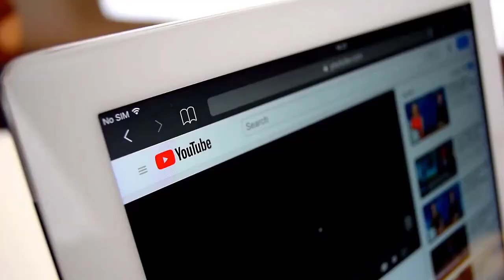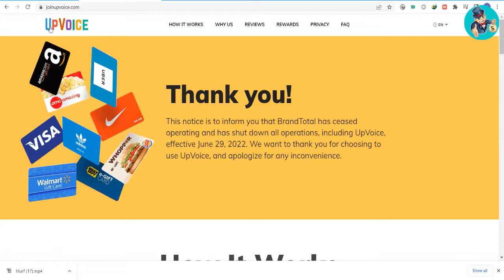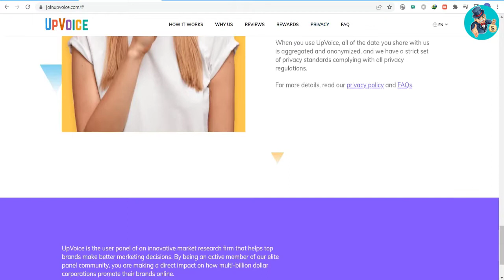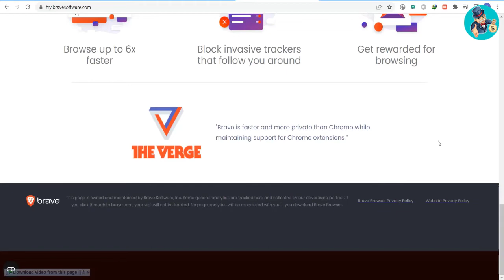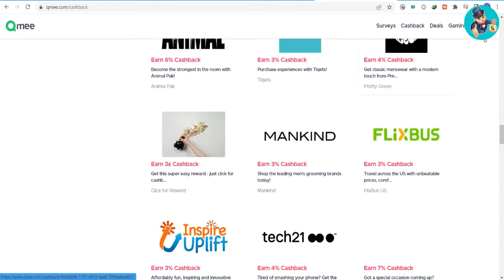Make $425 Every Day by Downloading Apps! Make Money Online Worldwide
In this video, you'll learn how to make an easy $425 every day by downloading and using apps! This simple money-making method can be used by anyone, anywhere in the world, and all you need is a smartphone and an internet connection. Just download the apps that are recommended in the video, use them as directed, and watch the money start rolling in!

🎬SUGGESTED VIDEOS
Don't forget to watch other videos. Please check them out :

LEGAL:
Any earnings or income representations are aspirational statements only of your earning potential. There is no guarantee that you’ll receive the same results or any results at all for that matter. Your results will depend entirely on your work ethic, experience, etc. As always there is a risk with any business. We are not a financial advisor and nothing in this video should be considered legal advice.